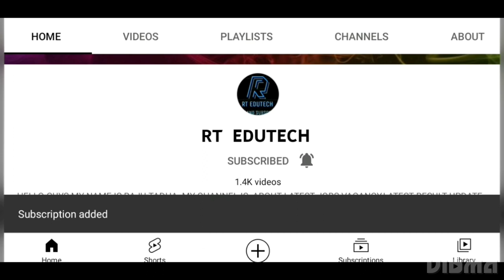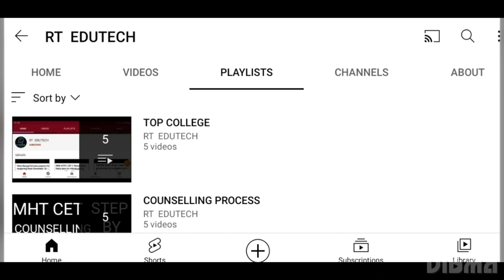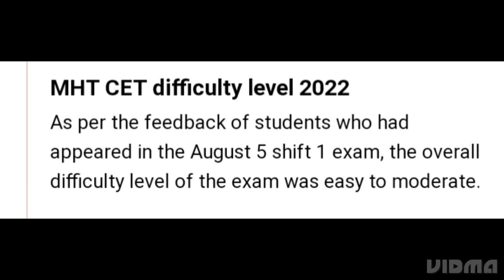MHT CET EXAM AUGUST 5 SHIFT 1,2 PAPER ANALYSIS, STUDENTS REACTION,CUTOFF,RESULT, ANSWER KEY RELEASED